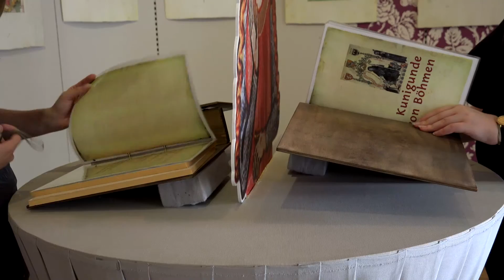Dance party in a castle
Visited Marchegg castle and Orth castle with my friends

Beme: shinefur